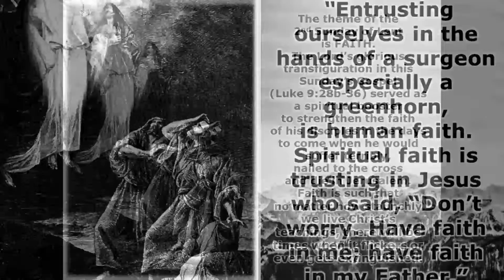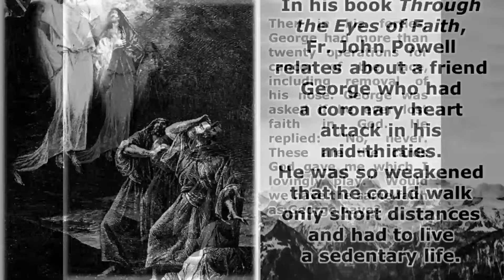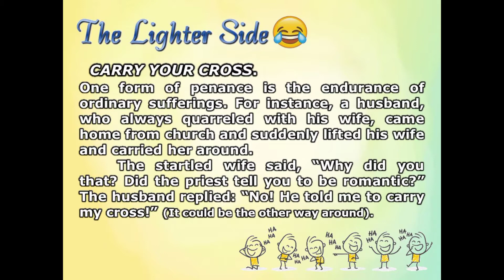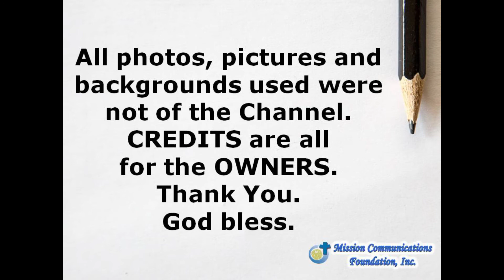2022 Word Alive by Fr. Bel San Luis, SVD - 2nd Sunday of Lent